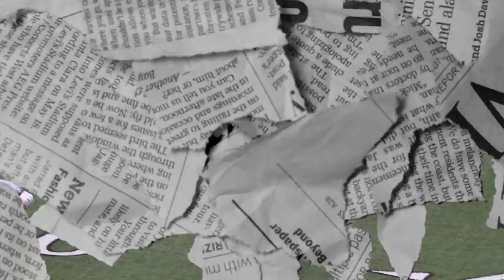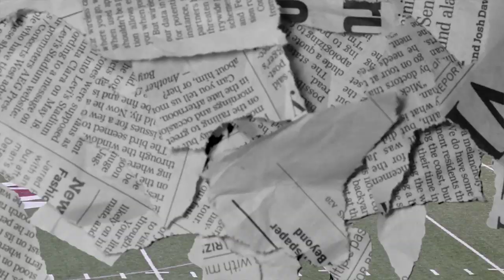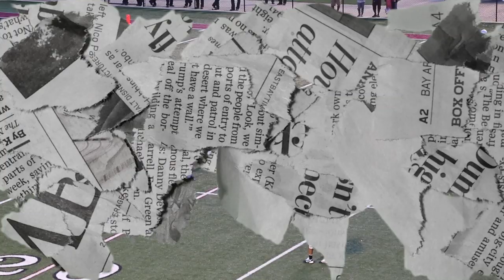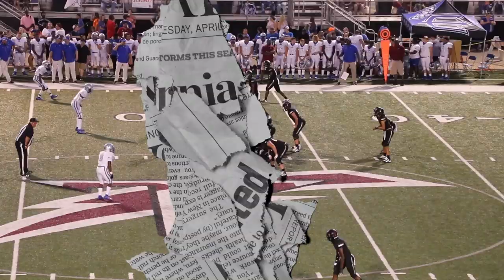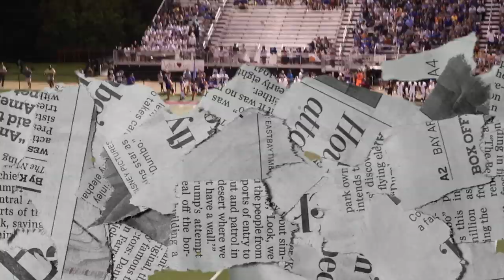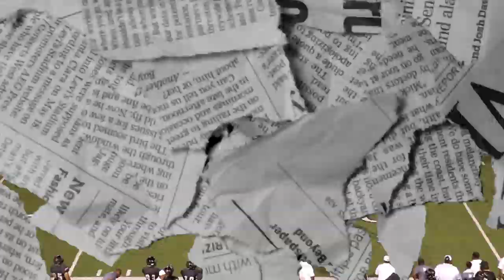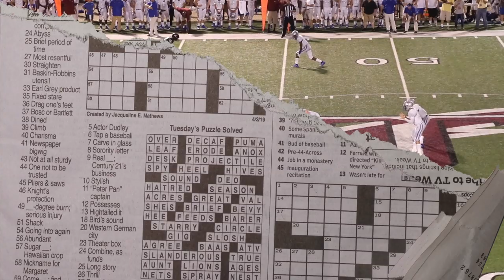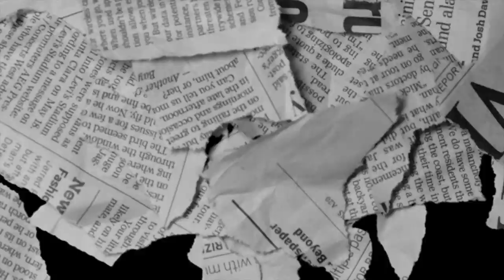Gadsden City Vs Etowah 2019 (Highlights)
Shot By @BrickBoyProductions